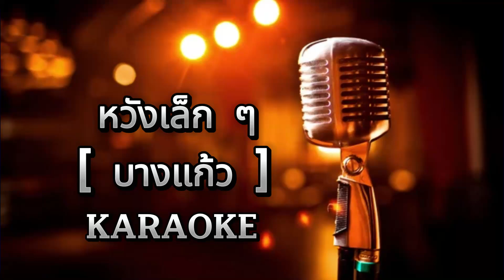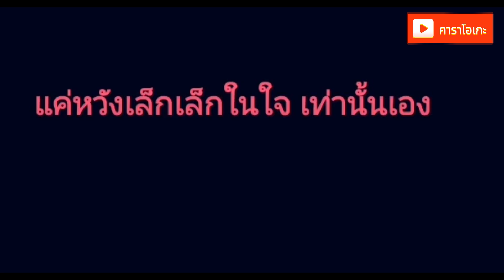หวังเล็ก ๆ - บางแก้ว [ คาราโอเกะ ] สถานีจินตนาการ